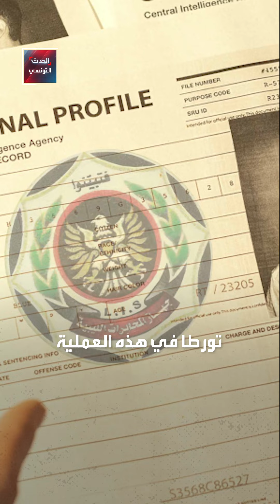الأمن التونسي يضرب بقوة.. الإطاحة بمنفذي محاولة اغتيال مستشار الدبيبة